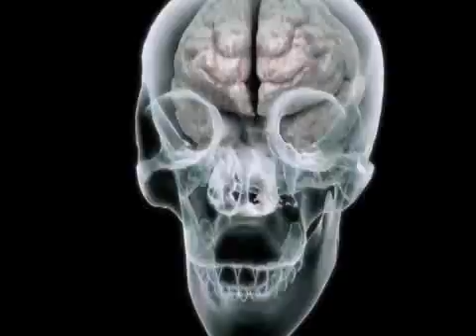The Science of Chocolate Addiction (Mental Health Guru)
Many have confessed to suffering from a chocolate addiction.